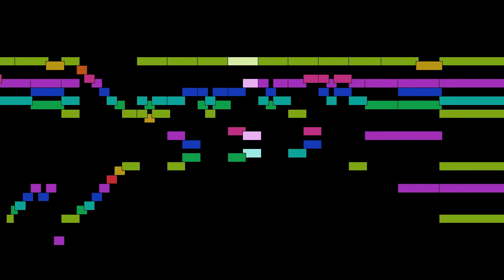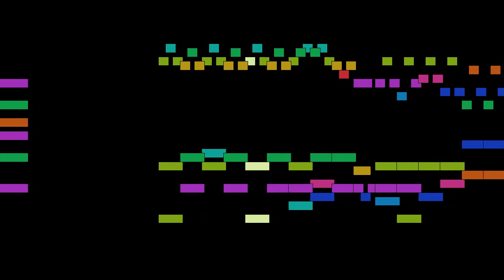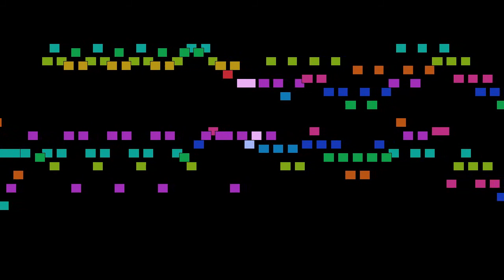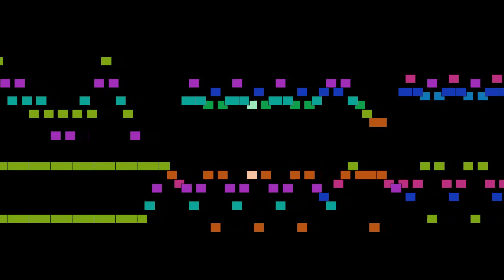Johann Sebastian Bach - Concerto in g minor, BWV 975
Concerto in g minor, BWV 975, from Concertos, BWV 972-987, by Johann Sebastian Bach, with animated score.